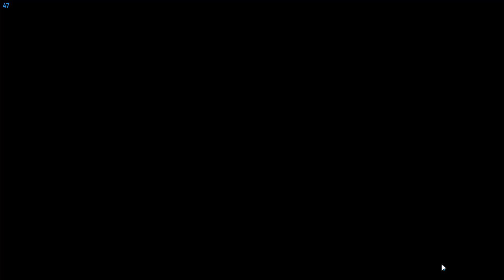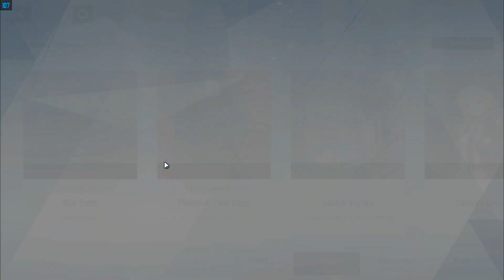Punishing Gray Raven After The Eternal Engine